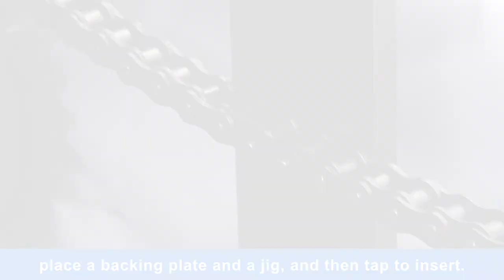How to connect the Tsubaki F-type connecting link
Shows how to connect chain with Tsubaki's F-type connecting link